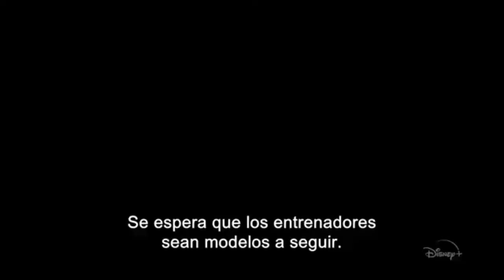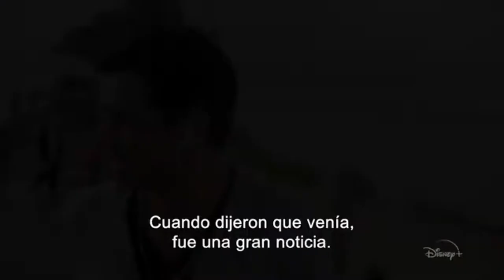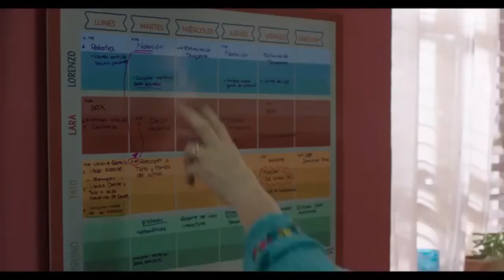🔴 Abril | Estrenos y recomendados en Disney+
0:00 Estrenos y recomendados en Disney+
0:12 Raya y el último dragón
1:58 Big Shot
3:27 Los ciclos de la tierra
4:12 Photo Ark.
5:10 Secretos de las ballenas.
6:10 Descendientes 3
7:13 Mamá se fue de viaje